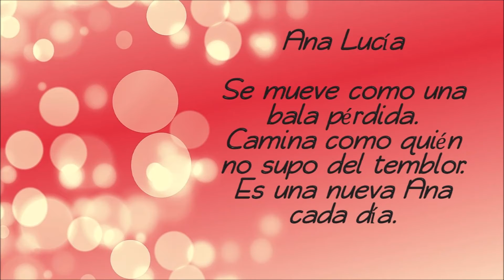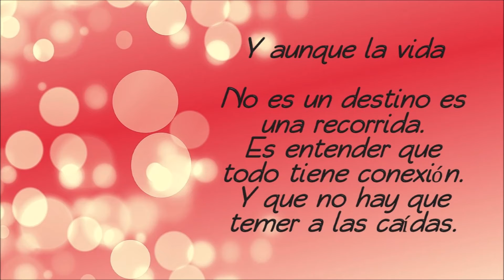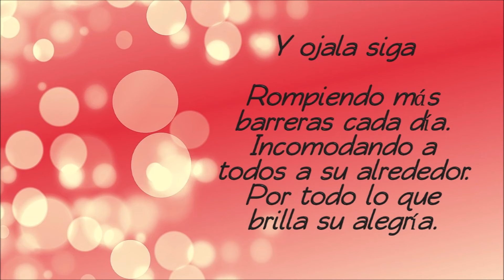Anna Chase - Ana Lucia (cover) Letra